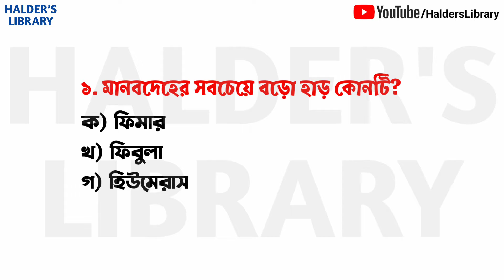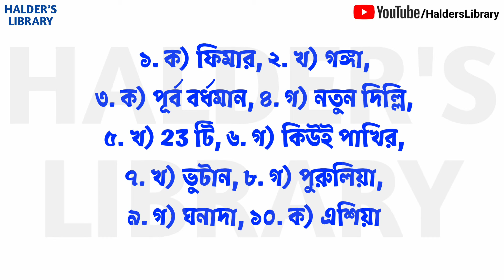bangla gk question and answer||bangla quiz||bengali gk||bangla general knowledge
বেশ কিছু সাধারণ জ্ঞানের MCQ নিয়ে আমাদের এই বিশেষ পর্ব। আশাকরি, ছাত্রছাত্রীদের বিভিন্ন প্রতিযোগিতামূলক পরীক্ষা প্রস্তুতিতে এই ভিডিও-টি বেশ সহায়ক হবে।

🔰 শিক্ষা সংক্রান্ত বিভিন্ন গুরুত্বপূর্ণ তথ্য পেতে আমাদের টেলিগ্রাম চ্যানেলে যুক্ত হওয়ার অনুরোধ রইলো। আমাদের টেলিগ্রাম চ্যানেলে যুক্ত হতে নীচের লিঙ্কে ক্লিক করো অথবা টেলিগ্রামে সরাসরি সার্চ করো Halder's Library

BENGALI GK
GK QUIZ
BENGALI QUIZ
BENGALI QUIZ FOR STUDENTS